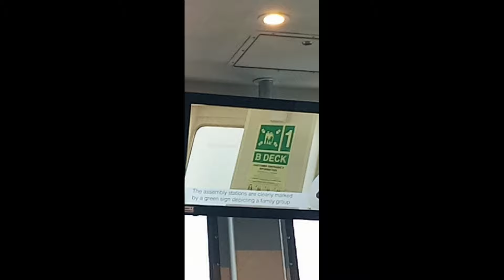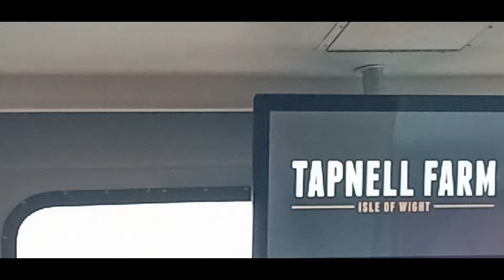Southampton to isle of wight car ferry terminal uk holiday destination island|YTTAMILUK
Southampton  car ferry terminal is uk's popular terminal. this terminal is mostly  using crossing to isle of wight by car, foot Passenger and lorry. this take 1 hour crossing to isle of wight Eastcowes with red funnel ferry every one hour. isle of wight is a small island which is separated from uk main land 45 miles away.